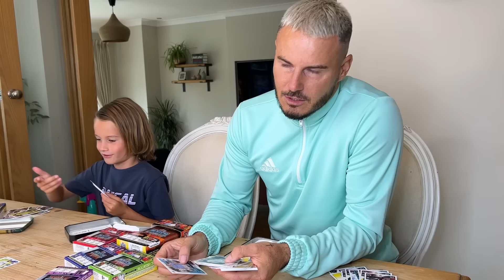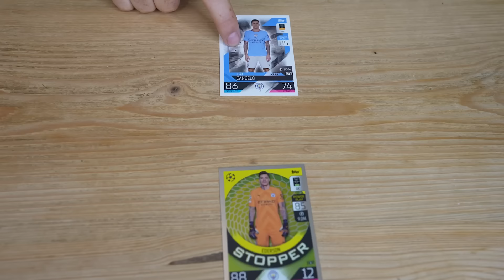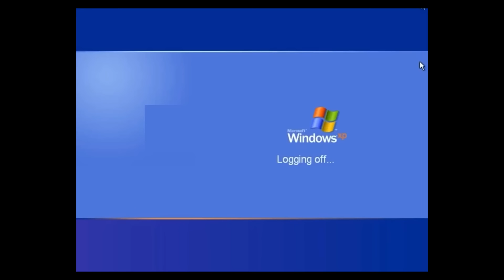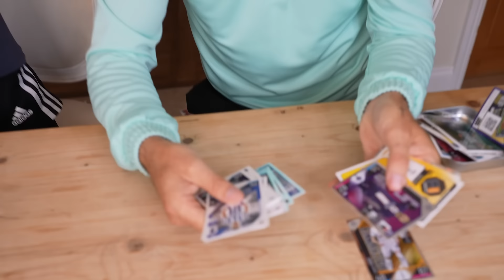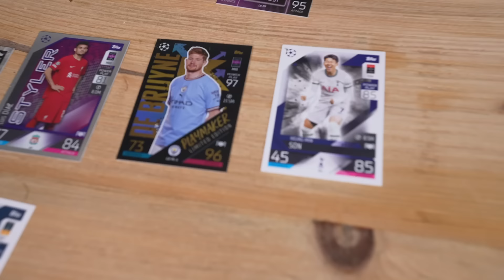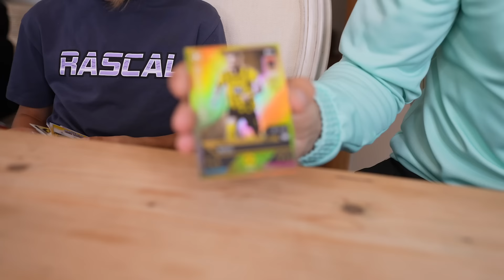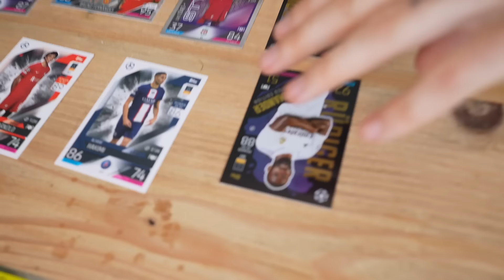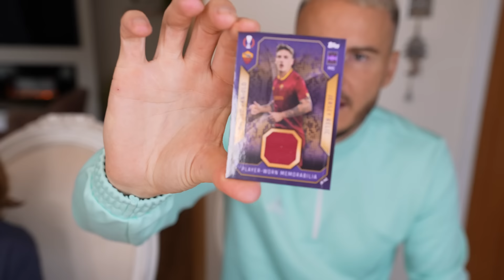BEST TEAM WINS $$$ BATTLE | MASSIVE UNBOXING DAD Vs SON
This Father Vs Son Topps Match Attax battle kicks off with the battle of the Wingrove's. It's a challenge to see who can create their best football team with their match attax packs. Once a player is selected and locked in from our pack opening there's no changing. Also we cannot have the same player on each itgers teams.